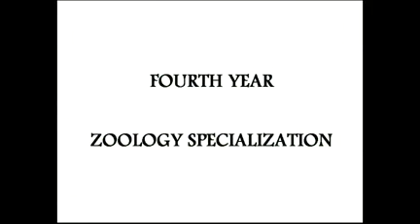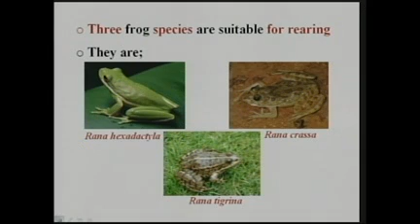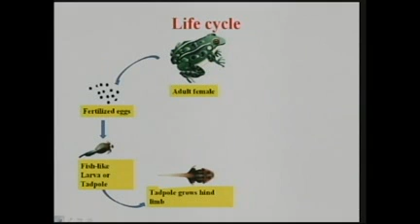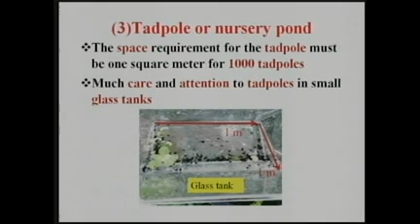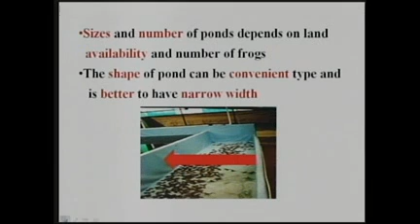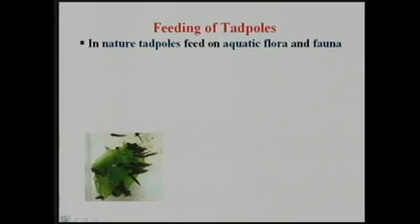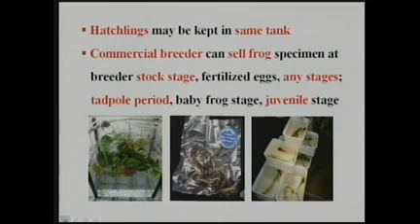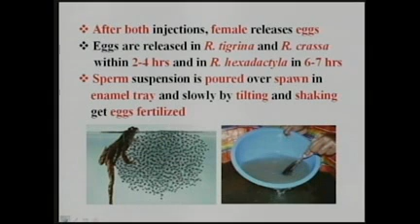Zool-4104(Chapter-1)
Zool 4104 : Applied Herpetology

Chapter 01 : Frogs Culture

ပို့ချသူ - ဒေါ်အေးအေးအောင်